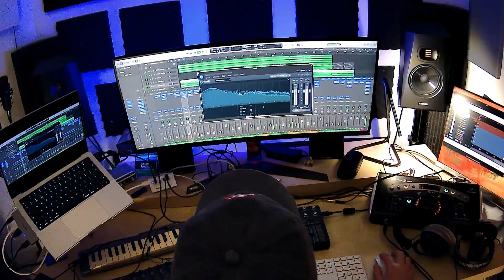Creating My Sound | Music is Not Seeking Fame, Music Wants To Be Understood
Hi, my  name is Janis and this is my first video on my channel.  I'm music activist who is in love with music in his own creative space, this is about music producer Payne Pepper Jam. If I can do, You can do !

I'm Janis! I'm music activist who is in love with music in his own creative space.